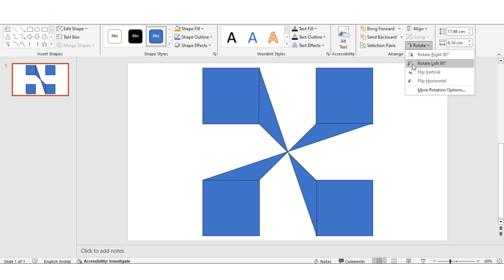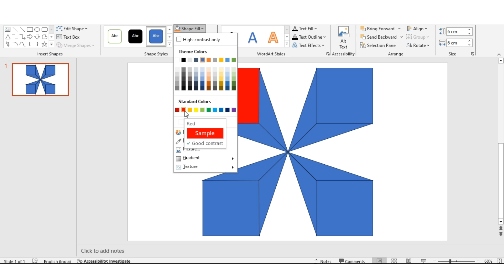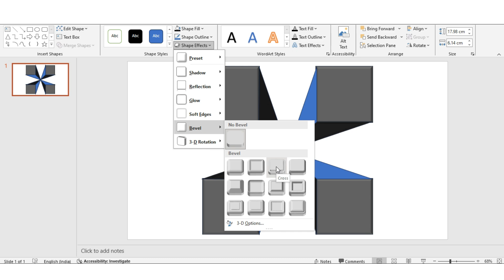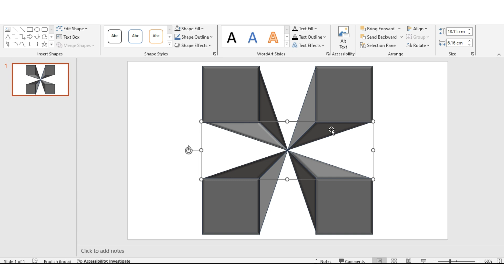How To Make A Beautiful 3D Shape || Making 3D Shape in MS Power Point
Hello my name is Gulshan Verma.
I am making YouTube Video for you.
In this video I am making a beautiful 3d shape video.
This video is making for entertainment video.